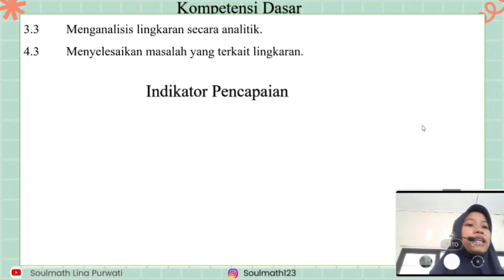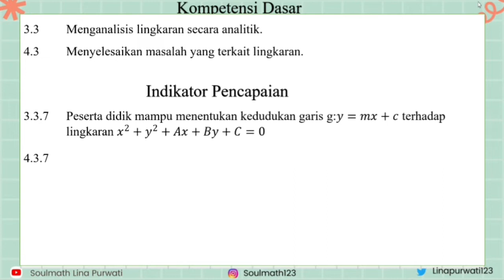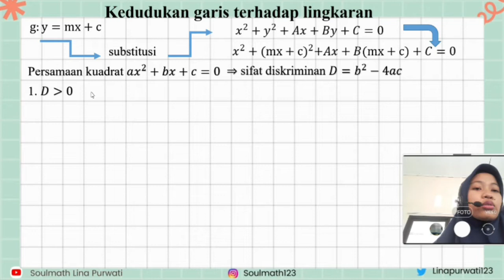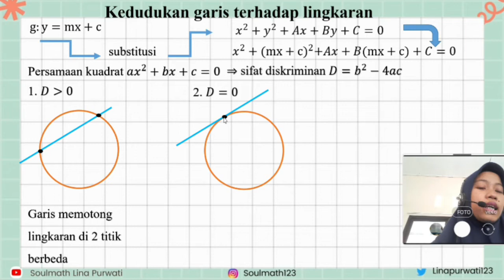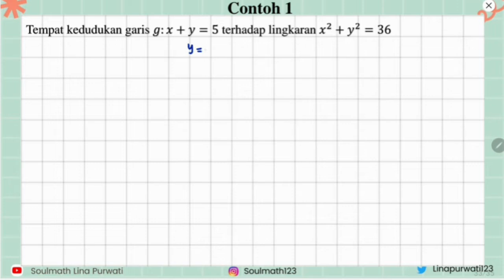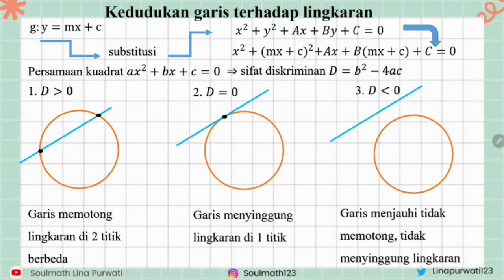Kedudukan Garis terhadap Lingkaran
Selamat datang di pembelajaran Matematika Minat kelas XI. Video lain bab Lingkaran silakan klik playlist berikut

Materi yang akan kita pelajari pada bab Lingkaran adalah
1. Persamaan lingkaran
2. Kedudukan Titik terhadap Lingkaran
3. Kedudukan Garis terhadap Lingkaran
4. Persamaan Garis Singgung
5. Hubungan Dua Lingkaran
6. Kuasa Lingkaran
7. Keliling dan Luas Irisan Dua Lingkaran

Video dari mana jarak titik ke garis (titik pusat ke garis singgung dapat disimak di video berikut

Konten matematika silakan kunjungi @soulmath123